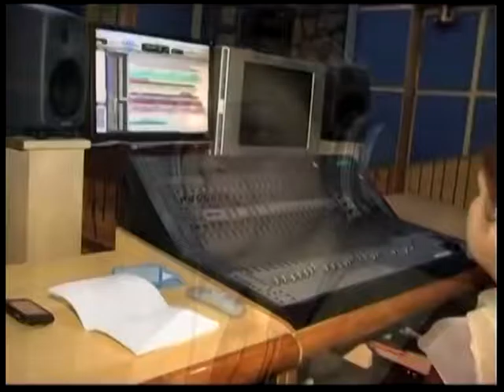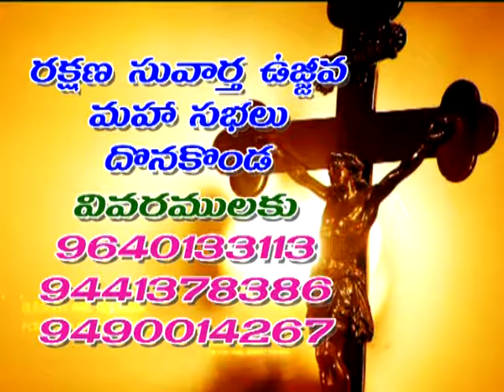Kiran anna new add dkd1